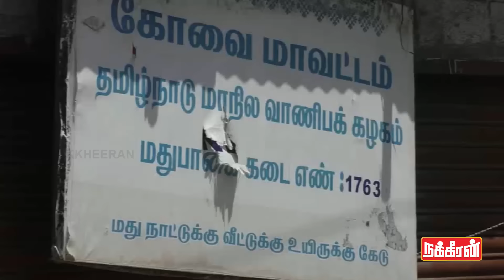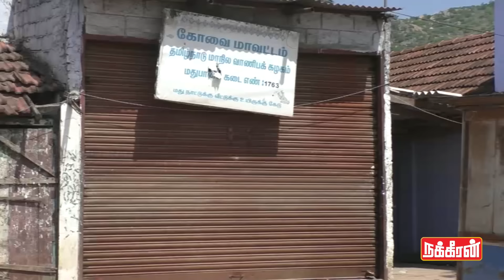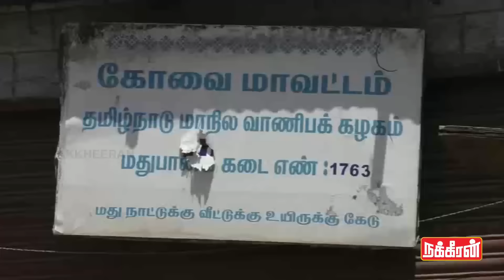Exclusive: Liquor Sales in unauthorized timing @ Kovai TASMAC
Here's the footage of Drinks being sold at an unauthorized timings in Coimbatore.